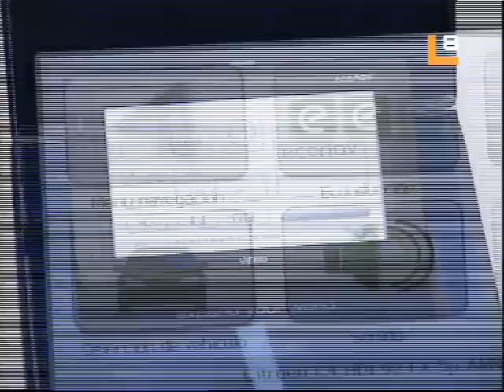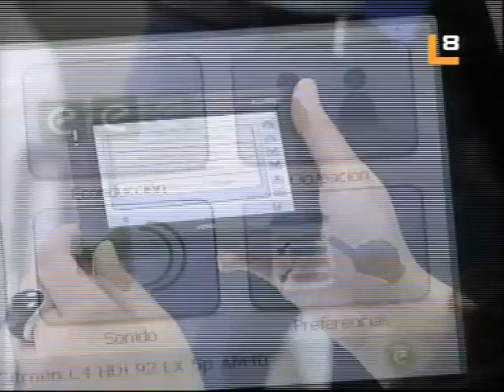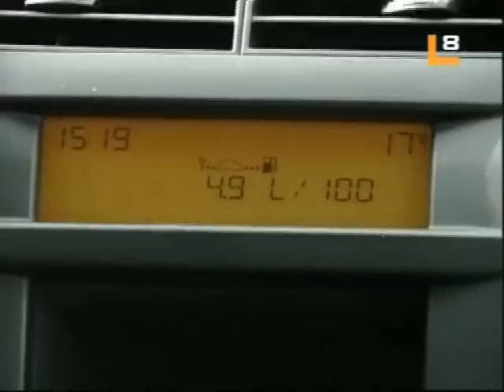Vexia Econav: Informativos Localia TV